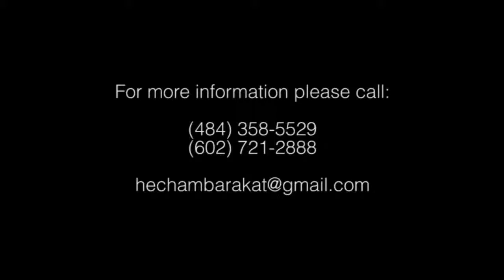Hisham Barakat - Musicana - من ارشيف هشام بركات